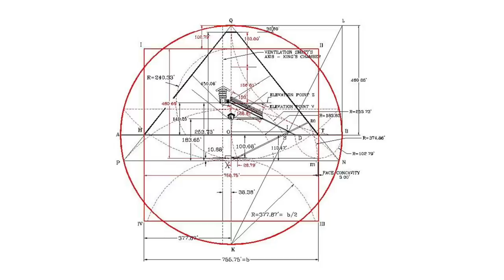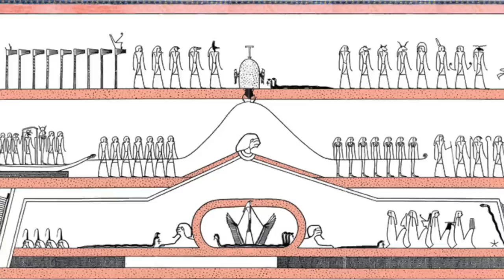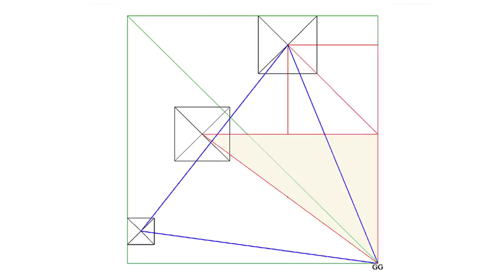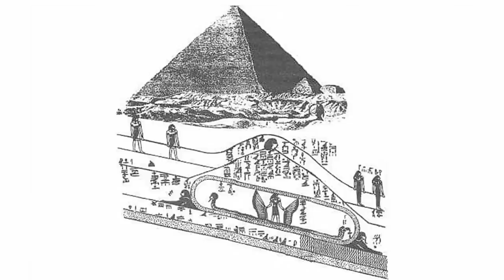The Location of the Egyptian Hall of Records Revealed | Ancient Architects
My previous video on the natural outcrop of Gebel Gibli at Giza has had a fantastic response, so in this video, I’ll be looking into this area in far more detail as I look to reveal the location of the fabled Hall of Records.

All indications show that the Hall of Records is the same location at the ancient House of Sokar, entrance to the Ancient Egyptian underworld or duat, a mythical, yet very real place, and in this video, I reveal it's location.